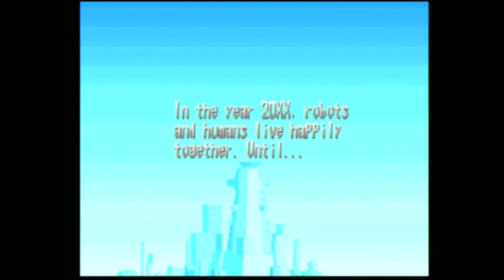Megaman 2: The Power Fighters - Megaman 1CC (Rescue Roll! Route)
It's been a minute since I played this one! After trying to do the 1CC live for Insomni-Attack!, I learned that "Dog Juggling" is a thing. I also realized that I don't have a 1CC for this game, unlike the sequel, so here we go!

This is the sequel to the arcade game, "Megaman: The Power Battle", complete with juicy CPS2 QSound! While you can't super jump unless you get the Power-Up parts in the "Recover the new parts!" route, you can now stagger bosses with certain attacks (e.g., charge shots, the new charge attack, and weakness weapons), perform a brand new Charge Attack (hold UP on the lever as if you were readying a Charge Shot), and utilize the animal partners and their unique abilities.

If you're playing as Megaman you have access to Rush, who can fly forward like a missile in Rush Jet mode, or give you a boost (read: fling you into airborne hazards) using Rush Coil. Of note, you can use his Mega Upper charge attack to juggle the enemy upward. If the enemy is high enough and in a corner, Rush Jet can connect and bounce the enemy higher still. This is what I refer to as a "Dog Juggle", and they're handy because the extra height from the Rush Jet hit will give you juuust enough time to ready another Charge Attack. It's not a perfect loop, especially as the enemy can shield themselves on wakeup, but it can do some serious damage to bosses with some good timing and reading.

I used to think Rush was a pain to work with since it meant I couldn't rely on using weakness weapons, but "Dog Juggling" has proven to be surprisingly handy. What a good boy!

Played via Power Battle Fighters on PS2. Normal.